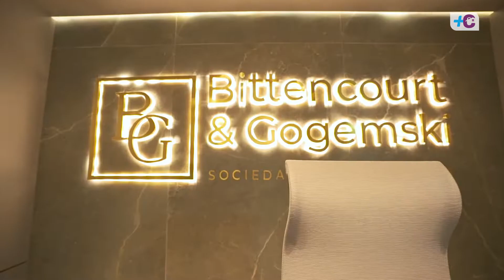Mais Casa | Escritórios elegantes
Sobriedade e elegância para escritórios. Projeto do arquiteto Marcelo Lopes inspira ambientes comerciais e o escritório em casa